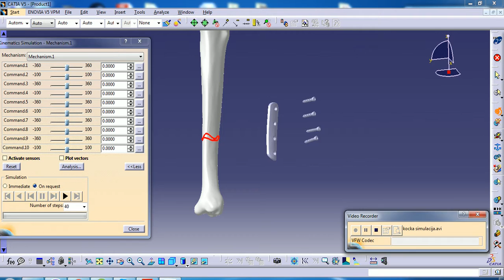Simulacija biomedicinski inženjering Milan